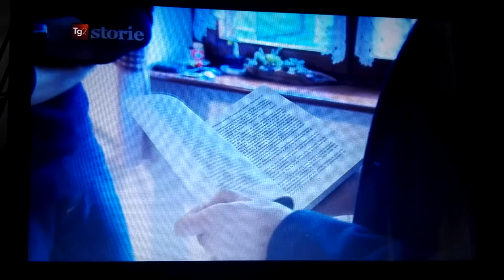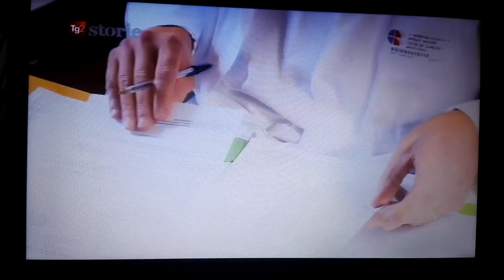TG2 Storie - La storia di Daniel Fiorelli ed il suo libro autobiografico "Infine la luce"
Video amatoriale per la ripresa di parte della trasmissione TG2 Storie trasmessa su Rai 2 il giorno 22 aprile 2018.
La storia di Daniel Fiorelli, il suo libro autobiografico "Infine la luce" ed il progetto correlato, l'attività dell'associazione A.I.L.